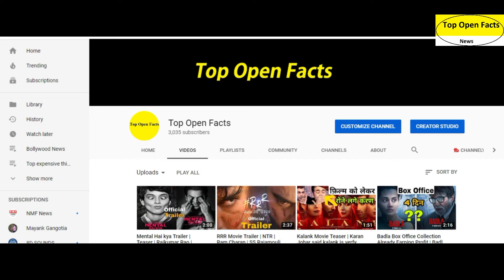Bollywood Update | Film Wrap | Aaj ki Bollywood Khabar | Kesari, tiktok, Akshay, Lal singh Chaddha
These Video Gives Information about

1. Boneykapoor on Arjun kapoor And malaika Arora Khan marriage on 19 april.
2. Kangana Ranaut ranbir kapoor alia bhatt
3. Padmavaat Offered to kangana Ranaut
4. Malaika Arora Khan in Maldives.
5. Aamir khan next Movie Lal Singh Chaddha
6. Modi movie Godra Promo release
7. Kesari film collection crosses 100 crore.
8. Kesari collection more than total dhamaal and gully boys
9. Mayawati Biopic film Vidya balan to play lead role.
10. Tiktok sensation Mirnalini Ravi to get feature is in film.